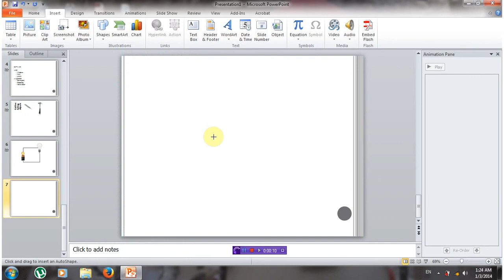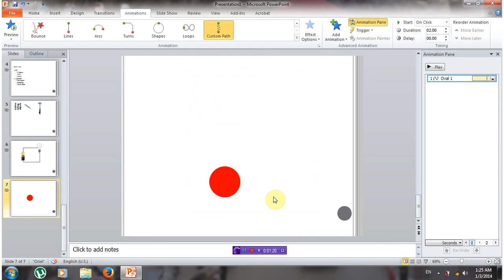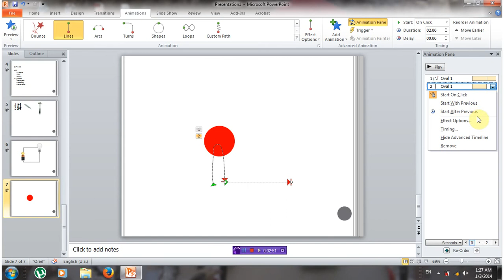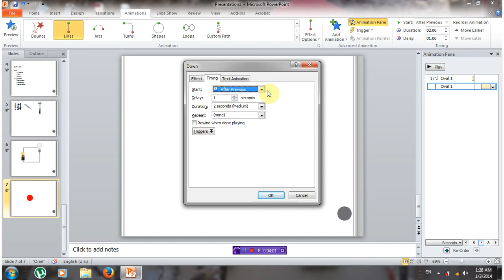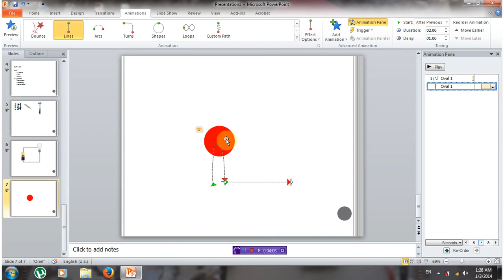Animationsdelayrepeatadd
Animating the content in powerpoint 2010  Part 3 (repeated and Delay options)
Explained in the Lebanese Arabic Language